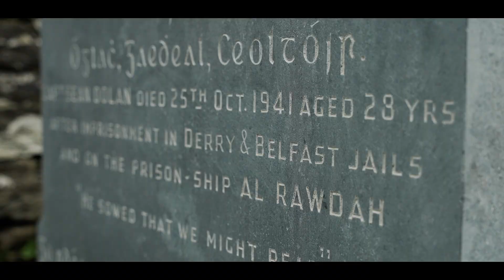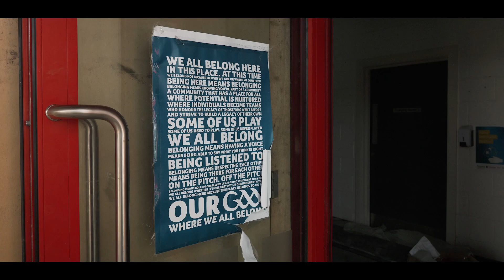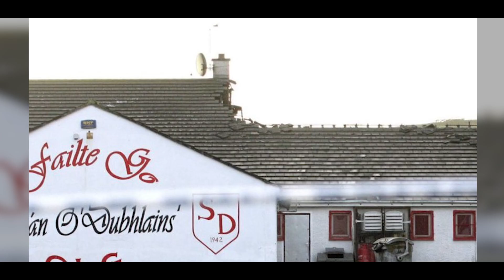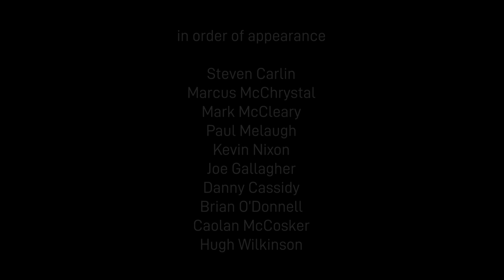Seán Dolans - More Than a Club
'Seán Dolans - More Than A Club', a new film by Ruairi Campbell. 🏐

Seán Dolans Gac is one of Derry's leading sporting and community organisations. The club is about to enter a new era with the opening of their new flagship facility in Creggan later this year.
Over the last six months, Féile worked with committee members, players past and present, and residents of Creggan to learn more about the history of Seán Dolan's and the club's vast contribution to community life in Creggan and beyond.

Watch the premiere of 'Seán Dolans - More Than A Club', a new film by Ruairi Campbell, this Thursday 8th December at 8pm on Féile's facebook page and YouTube channel!

A Communities In Transition Project funded by The Executive Office.